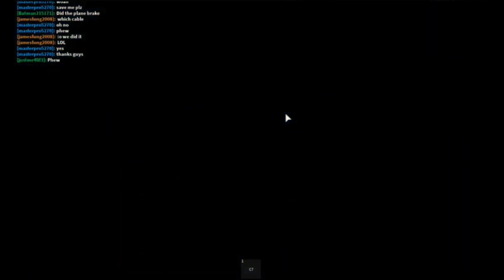Playing airplane in roblox (Story)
Hope you enjoyed the video.If you did,like the video.